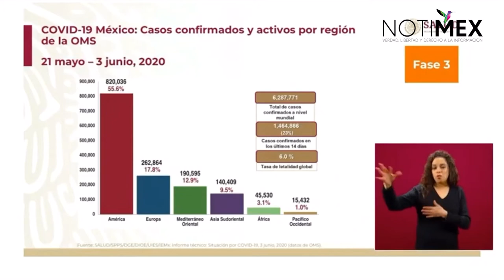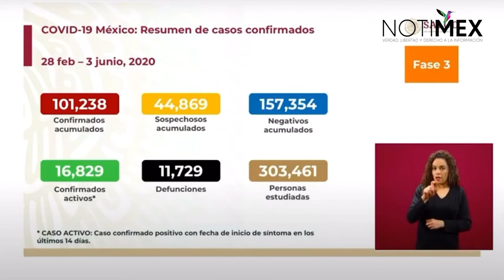Ascienden a 11 mil 729 defunciones en México por coronavirus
El doctor José Luis Alomía, director general de pidemiología, presentó el panorama internacional de la pandemia; asimismo, informó que la tasa de letalidad global se mantiene en 6.0%.